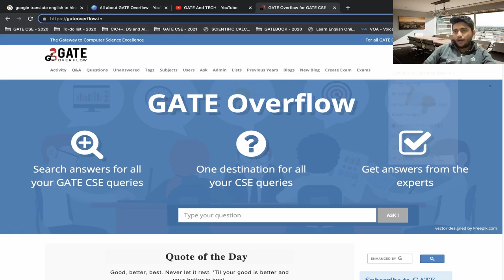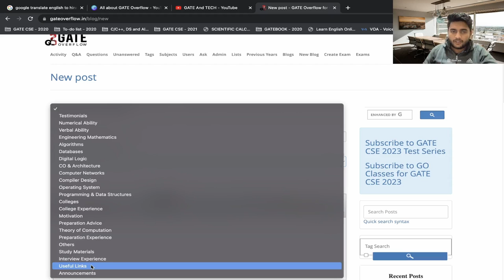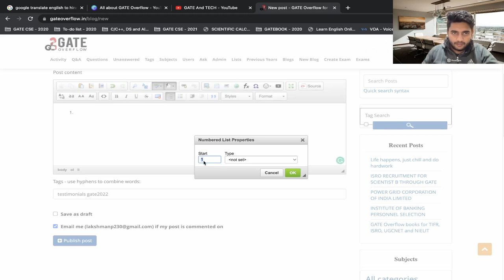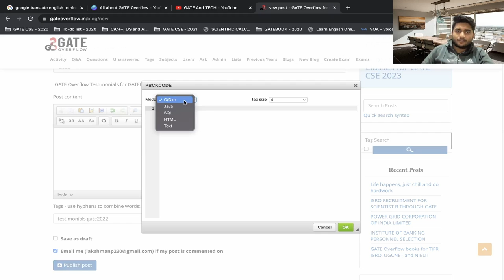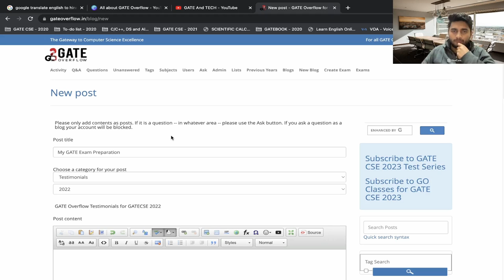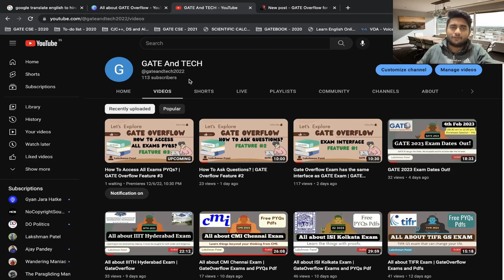How To Create Blogs? | GATE Overflow Feature #4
ABOUT GATE 2023
Graduate Aptitude Test in Engineering (GATE) is a national level exam that primarily tests the comprehensive understanding of various undergraduate subjects in Engineering/ Technology/ Architecture/ Science/ Commerce/ Arts. GATE 2023 will be a computer-based test (CBT) which is being organized by the Indian Institute of Technology Kanpur.

Qualified GATE score can be used for seeking admission and/or financial assistance to Read more…Organizing Institute for GATE 2023 is Indian Institute of Technology Kanpur.